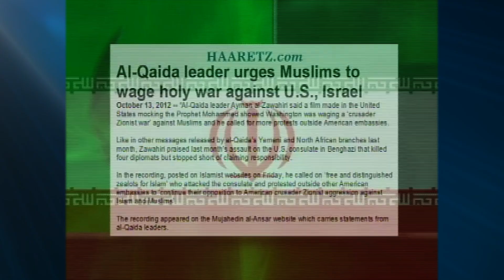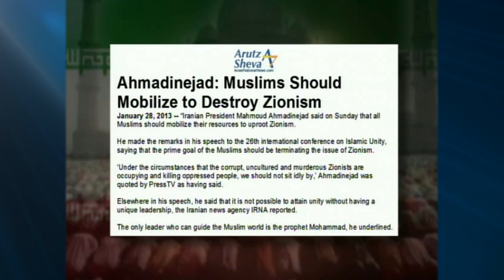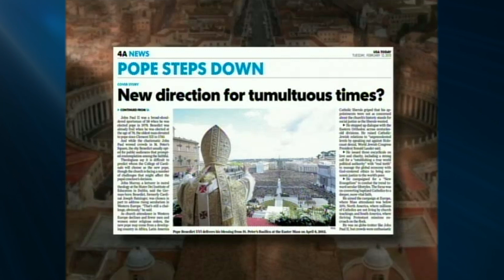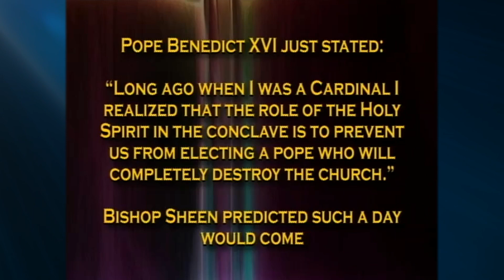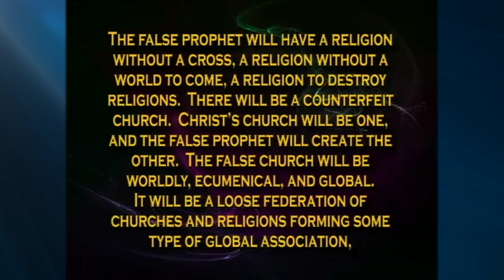Jack Van Impe Presents -- February 24, 2023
Armageddon: The Pope Who Defects